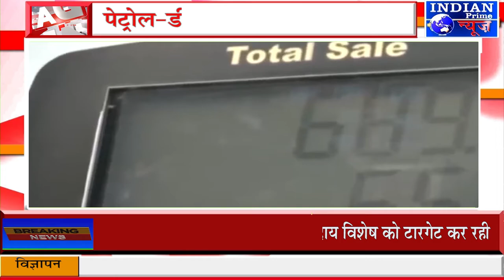IPN NEWS -पेट्रोल-डीजल के दाम में राहत जारी जल्द मिल सकता है बड़ा झटका